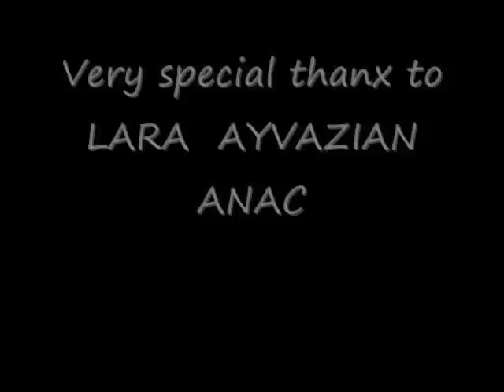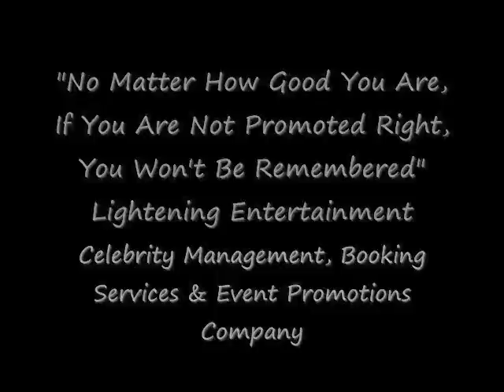Fashion blogger Lidya Ayvazian Anac Interview